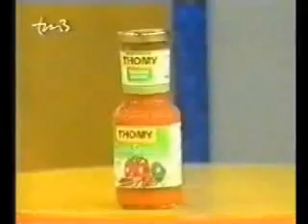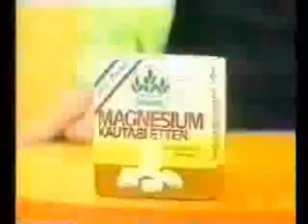Der Preis ist heiß mit Harry Wijnvoord - PREISSPIEL - Preisleiter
Hier seht Ihr das Preisspiel "PREISLEITER" ,eines von vielen Preisspielen, welche bei "Der Preis ist heiß"  (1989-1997 bei RTL) gespielt wurden.

VIEL SPASS!!!